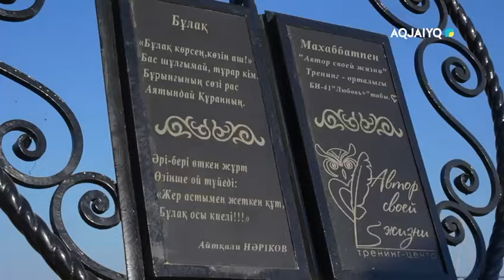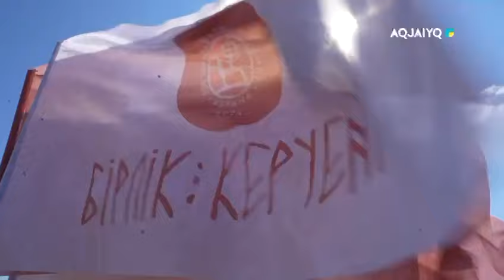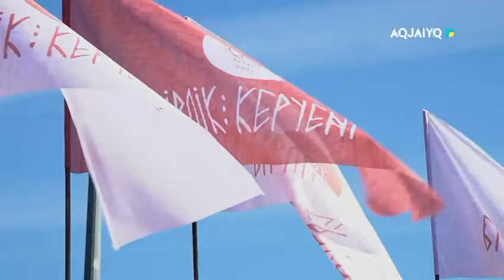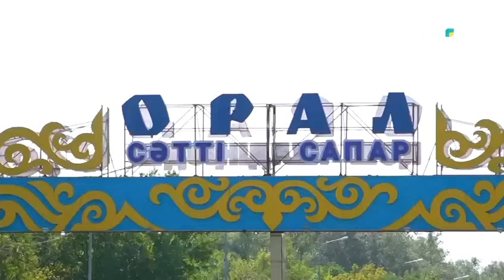Батыс Қазақстан облысынан "Бірлік керуені" Елордаға аттанды.